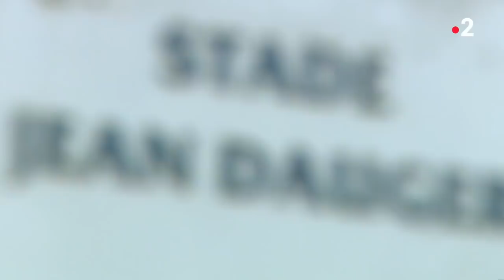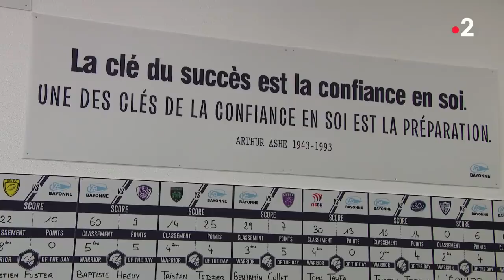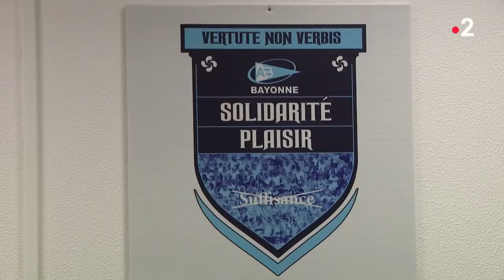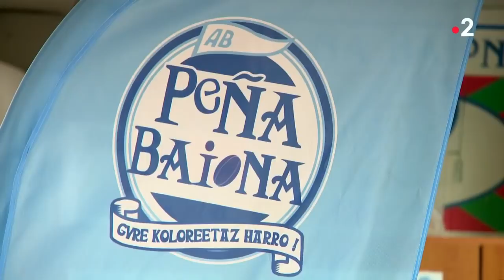Yannick Bru, l'homme du renouveau de l'Aviron Bayonnais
En Pro D2 depuis maintenant plusieurs années, l'Aviron Bayonnais a retrouvé les sommets de la Pro D2 cette saison. Après avoir eu 6 entraîneurs sur les 7 dernières années, l'Aviron Bayonnais a retrouvé de la stabilité sous la houlette dans l'ancien adjoint du XV de France Yannick Bru, et de sa formation. Le nouvel entraîneur a dû tout reprendre à zéro, y compris dans l'organisation du club pour rêver de retrouver l'élite. Quelle est la recette du renouveau de l'Aviron Bayonnais ? Un reportage Rencontres à XV.